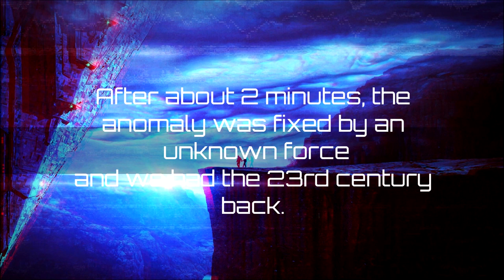Mellow Sonic - Time Glitch (The Lost Fragments)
Time Glitch - The Lost Fragments.
The year 2285 begins with a time collapse.
The result, we landed in the years 1985 & 1998...

Tracklist:
00:00:00 Prolog
00:02:57 Time Glitch (23rd Century Mix)
00:10:21 Time Glitch (Lost Fragments 1985 Mix)
00:15:14 Time Glitch (Lost Fragments 1998 Mix)